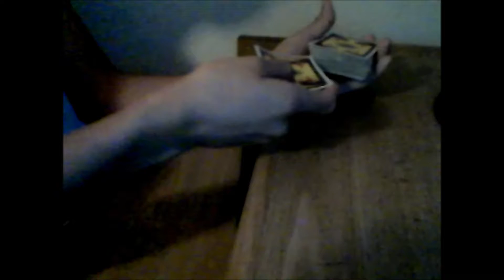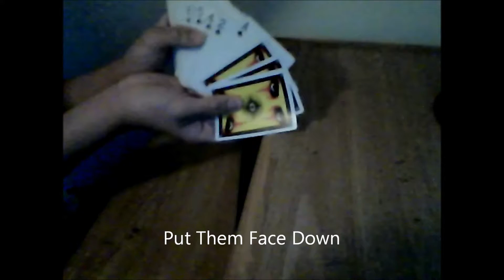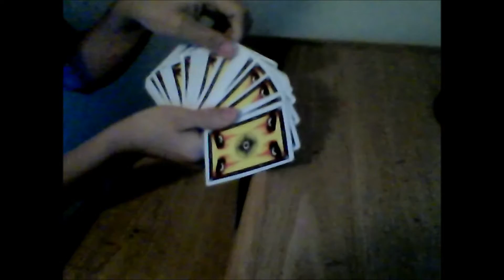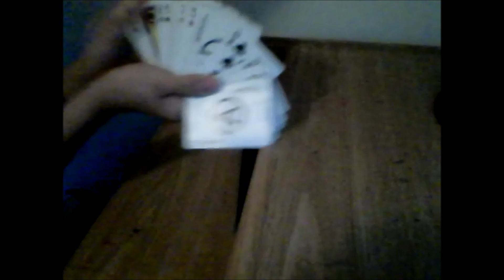Magic Tricks Revealed:The Opposite Card Trick